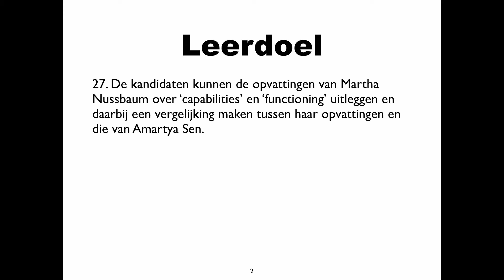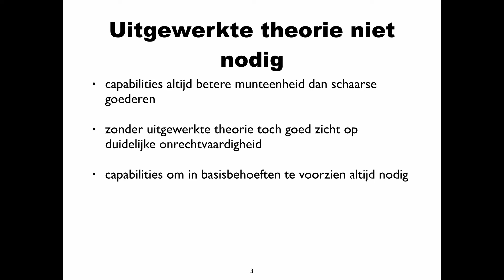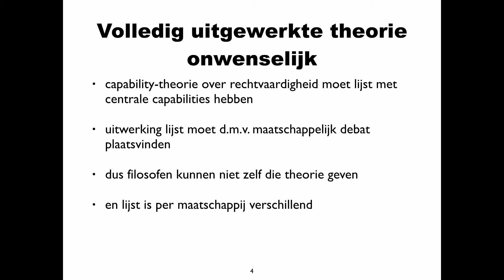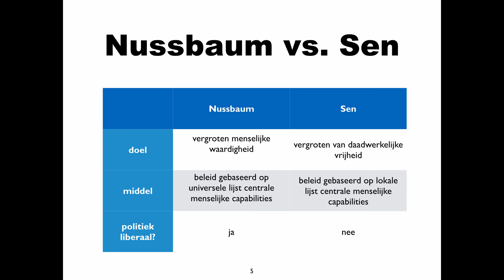Eindterm 27: Sens capability-theorie